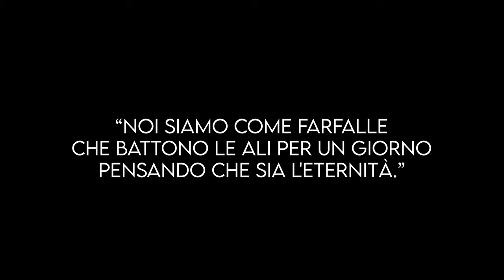A.CARCHIO - WITH YOU, FRIENDS. (Official Video)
Artist: Antonio Carchio
Track title: With you,, friends.
Video designed by: Francesco Russo

Mounted by: Francesco Russo

An idea of: Antonio Carchio
                    Francesco Russo
                    Fabrizio Russo
Directed by: Fabrizio Russo
                      Antonio Carchio
                      Francesco Russo